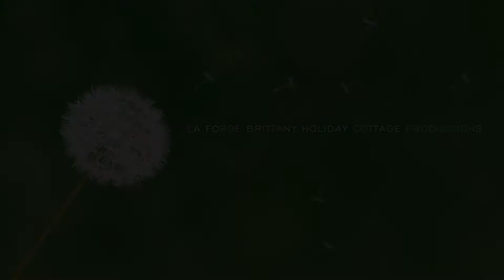Naomi's Filipino Kitchen ( Filipino Recipes in English) Filipino Cooking Channel in English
Naomi's Filipino kitchen my Filipino cooking channel in English specializes in showcasing wonderful Filipino recipes in English.

In this preview, we show Squid Adobo (Adobong Pusit), Pinakbet ( stir-fried vegetables with shrimp paste and a Lamb Caldereta.

If you are planning a holiday to the Philippines here is a great book to learn Tagalog for beginners:

And for a great travel guide for the Philippines

La Forge Brittany holiday cottage with Private heated swimming pool and Gym near Baud